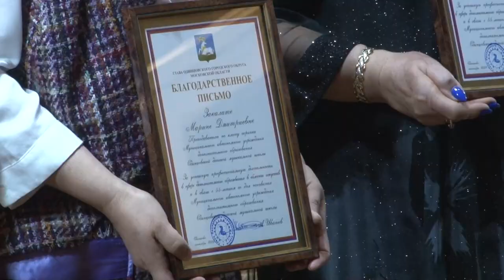55 лет Одинцовской ДМШ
55 лет исполнилось Одинцовской детской музыкальной школе. Круглую дату отметили большим концертом для всех желающих. Свои номера зрителям представили ученические коллективы и педагоги учреждения, а также выпускники прошлых лет. По случаю праздника школе и коллективу вручили почётные грамоты и благодарственные письма.